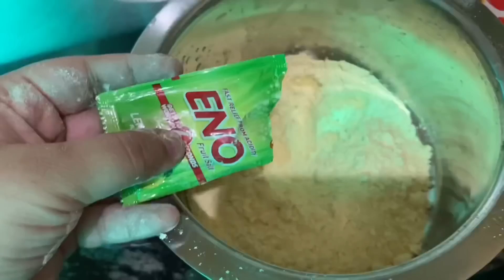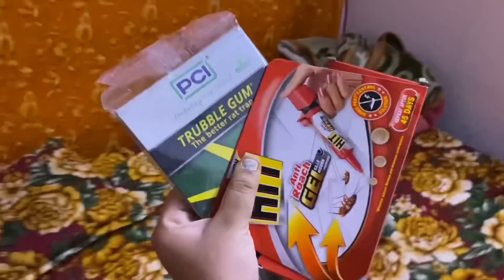shadi ka lengha abhi kisi ko nhi dekhne dungi 😳